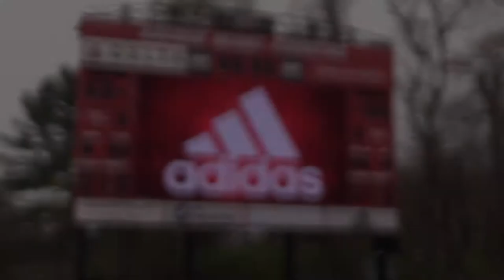Adidas Appreciation Day